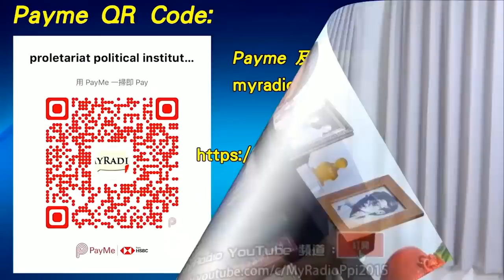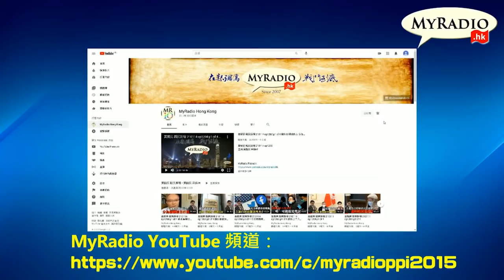黃毓民 毓民踩場 211223 ep1355 p1 of 4 林鄭四次上京述職見習總/由意氣風發到意志消沉有樣睇